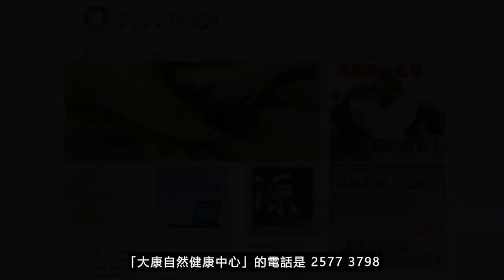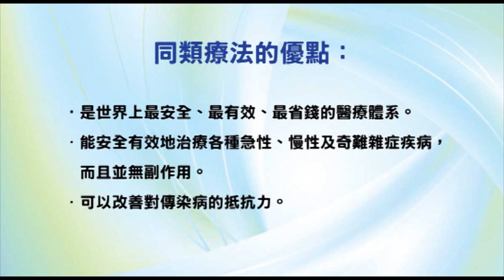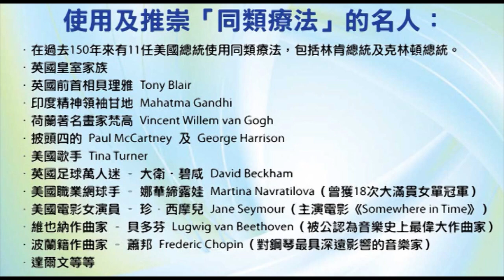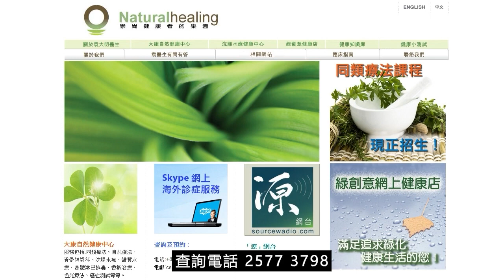《靈丹妙藥的同類療法》- EP116 - 二蕊紫蘇 Collinsonia Canadensis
今集袁醫生向大家介紹以下同類療劑：二蕊紫蘇 Collinsonia Canadensis
二蕊紫蘇 Collinsonia Canadensis 30C：
【臨床應用】
* 肺部疾病：咳嗽
* 胃腸道疾病：便秘、痔瘡。
* 耳鼻喉科疾病：黏膜炎

使用及推崇「同類療法」的名人：
--- 印度精神領袖：聖雄甘地 Mahatma Gandhi
--- 荷蘭畫家：梵高 Vincent Willem van Gogh
--- Beatles 披頭四樂隊成員：Paul McCartney 及 George Harrison
--- 英國足球員：萬人迷大衛‧碧咸 David Beckham
--- 美國職業網球手：娜華締露娃Martina Navratilova（曾奪取 18 次大滿貫女單冠軍）
--- 美國女演員：珍．西摩兒 Jane Seymour（主演電影 Somewhere in Time）
--- 維也納作曲家：貝多芬 Lugwig van Beethoven（被公認為音樂史上最偉大作曲家）
--- 波蘭籍作曲家：蕭邦 Frederic Chopin（對鋼琴演奏影響力最深遠的音樂家）